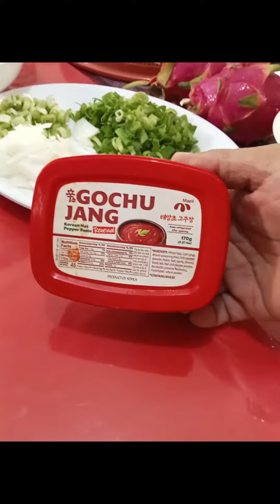SAWA na sa PAULIT-ULIT NA ULAM? TRY nyo 'to|KOREAN INSPIRED PORK BULGOGI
PORK BULGOGI
1 kg pork
1 -2 tbsp ginger (minced)
2-3 cloves of garlic (minced)
2-3 tbsp gochu jang
pepper (to taste)
chilli (optional)
3 tbsp soy sauce
1 big white onion
2 tbsp mirin
1 tbsp sesame oil
scallions

👍Please watch video for cooking instructions.